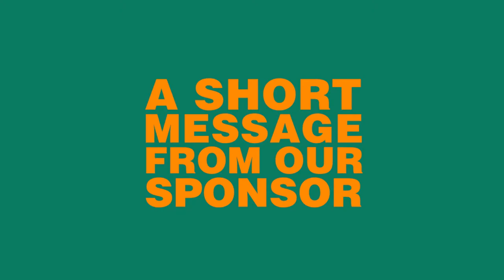Graham Hughes - People's March for Europe - 9th Sep 2017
The People’s March for Europe is an independent pro-EU platform that unites under one banner the voices and organisations of the Remain Movement in the UK. On the 9th of September over 50,000 people marched through the streets of London to Parliament as part of the People’s March for Europe, all united in their vision to rethink and reject Brexit.

Graham Hughes is a British adventurer, filmmaker, television presenter and Guinness World Record holder. Hughes was the first person to visit all 193 United Nations member states and several other territories across the world without flying. He did so over a period of nearly four years and completed the task in November 2012.

While on his journey he presented the television program Graham's World on the National Geographic Adventure channel, a weekly look into his ongoing quest to break multiple world records by visiting every country on earth without flying. In May 2017, he stood to be a Member of Parliament in the constituency of Liverpool West Derby.